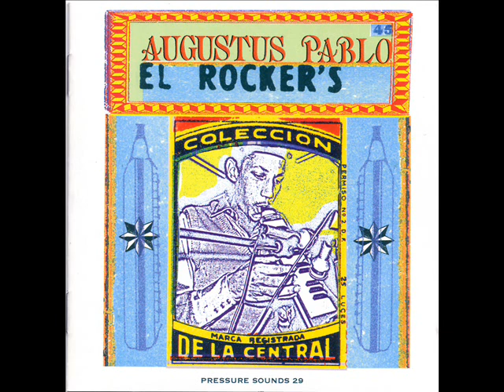Augustus pablo Havendale Rock 2000